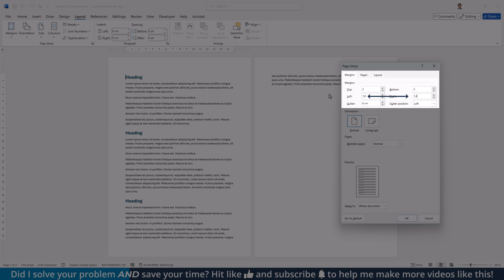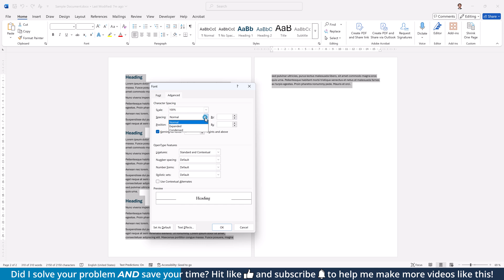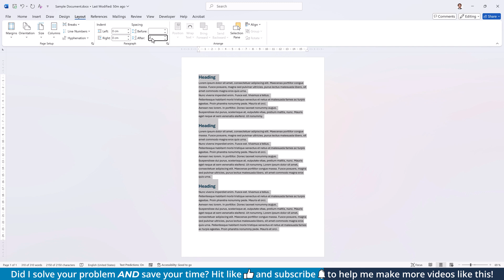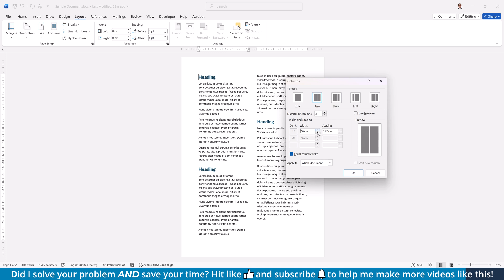7 Ways to Fit Everything on 1 Page in Word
Did I save your time and nerves by getting right to the point? ❤️

Sometimes your document might be just a little longer than 1 page. In this case, it makes sense to edit it in order to fit everything on 1 page. This tutorial will show you 7 methods with which you can fit your content onto a single page.

⏱ Timestamps:
00:00 Intro
00:07 Option 1
00:35 Option 2
00:55 Option 3
01:26 Option 4
01:51 Option 5
02:08 Option 6
02:42 Option 7